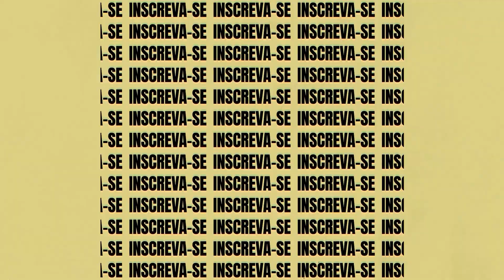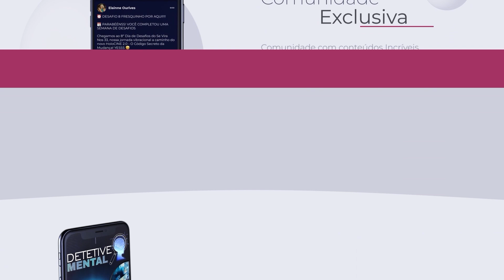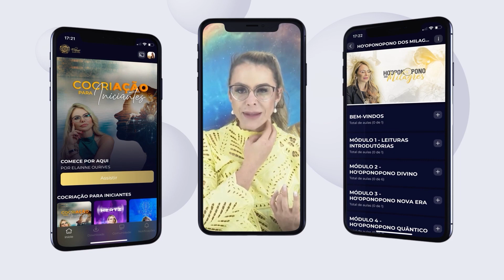Entenda porque os desonestos PARECEM se dar bem! | Elainne Ourives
Entenda porque os desonestos PARECEM se dar bem!

Por que, às vezes, parece que os desonestos se dão bem na vida? Você já se questionou sobre isso? Afinal, a honestidade não deveria ser a melhor escolha?

A verdade é que a honestidade é um valor fundamental, mas nem sempre vemos os desonestos enfrentando as mesmas consequências que imaginamos. Vamos investigar esse fenômeno e entender os mecanismos por trás disso.

Ao longo deste vídeo, vou compartilhar insights e reflexões sobre como a honestidade se encaixa na complexa teia da vida. Vamos abordar a importância de permanecer íntegro e fiel aos seus princípios, independentemente das circunstâncias."